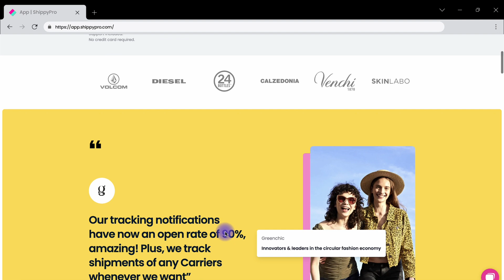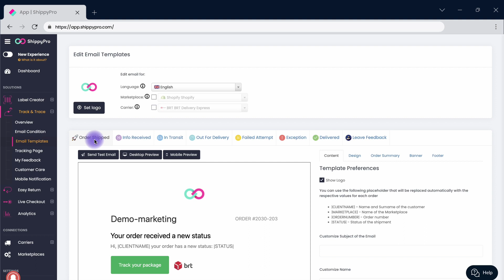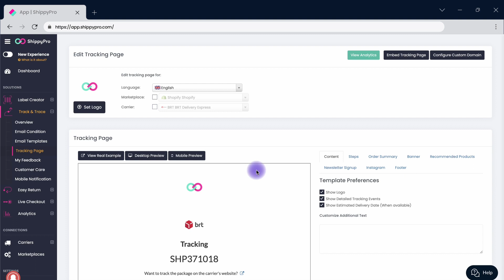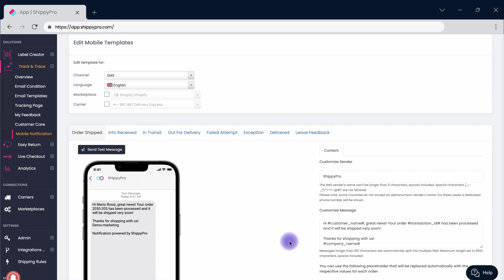Como funciona Track & Trace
¿Qué es Track & Trace y cómo funciona? Este vídeo le mostrará todas las funciones que hacen que Track & Trace sea esencial para su comercio electrónico.

Supervise sus envíos, establezca condiciones de correo electrónico y personalice sus plantillas de notificación para personalizar aún más la experiencia de sus clientes.

Benefíciese de un CTR del 99% con las notificaciones móviles y convierta la experiencia de seguimiento en su ventaja competitiva número uno.

00:25 - 00:45 Track & Trace overview
00:45 - 02:23 Notificaciones por email
02:23 - 02:46 Pagina de tracking
02:46 - 03:51 Notificaciones por SMS y Whatsapp

ShippyPro es la plataforma logística integral que ayuda a vendedores de todo el mundo a enviar, hacer seguimiento y devolver los pedidos de sus tiendas online de manera sencilla. Con ShippyPro podrás conectarte a la mayor biblioteca de integraciones de canales de venta y transportistas del mercado y podrás gestionar tu logística digital desde una única plataforma, ahorrando tiempo y dinero en tus envíos.